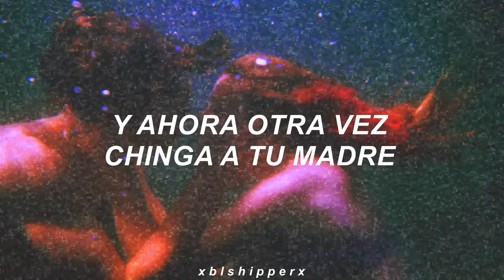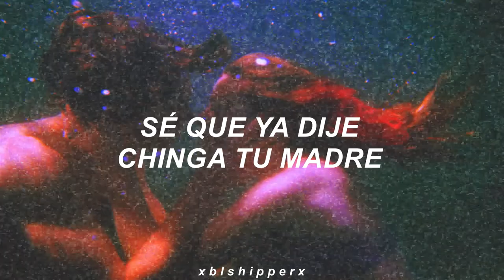la canción mas linda que vas a escuchar ︶ω︶♡